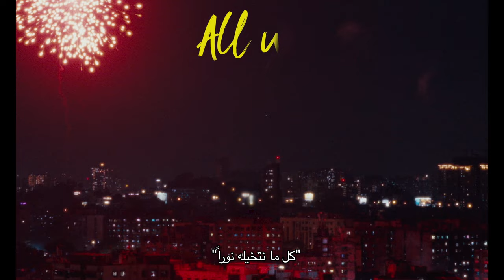All We Imagine as Light | Official Trailer | November 21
Movie Title:
All We Imagine as Light

Release Date:
21st November, 2024

Synopsis:
The lives of three women intersect and overlap in this fascinating drama that sees the city of Mumbai play a central role.

Cast:
Kani Kusruti, Divya Prabha, Chhaya Kadam, Hridhu Haroon

Director:
Payal Kapadia

Genre: Drama

Language:
Malayalam (with Arabic subtitles)

Runtime:
118 minutes